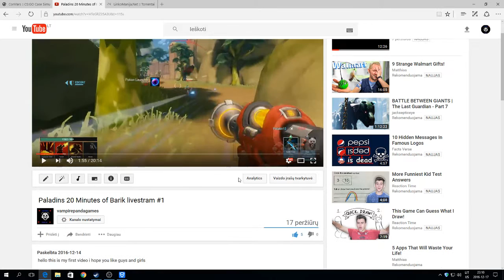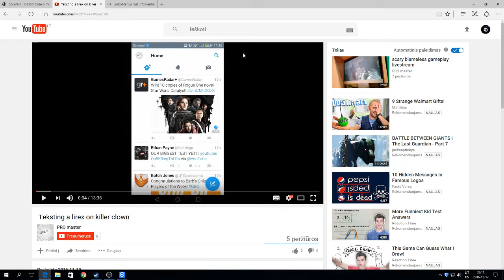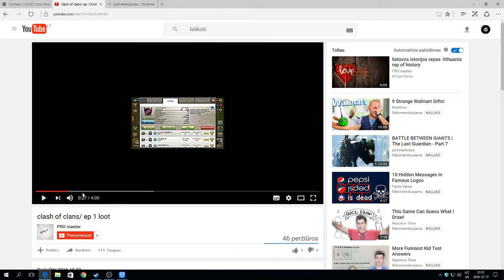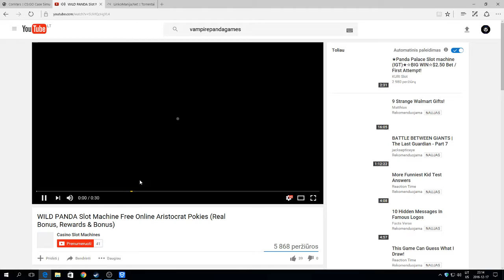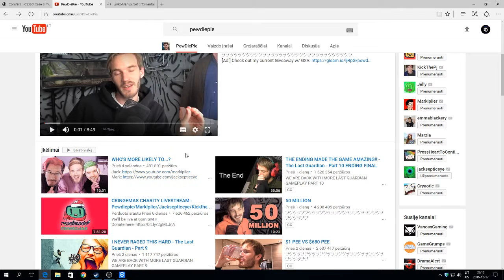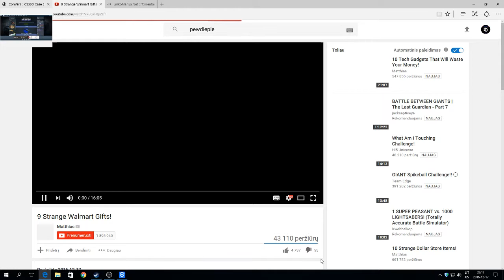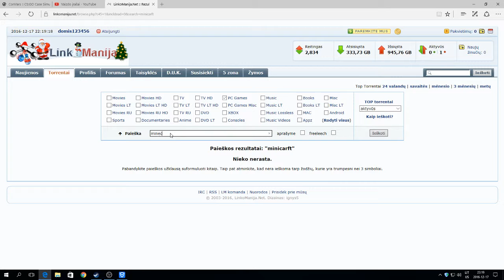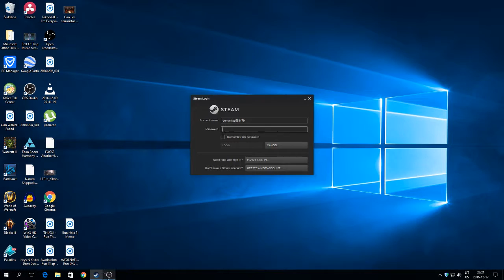dislike all pewdiepais videos muhahaha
i finkt about disliking all pewds videos why because hes is best                                                     and i thid this for fun so it istn real but be savage pes out